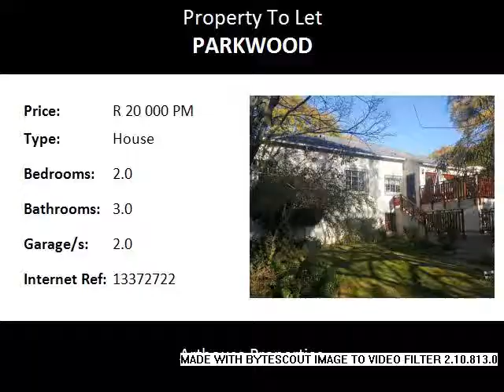2.0 Bedroom House To Let in Parkwood, Johannesburg, South Africa for ZAR R 20 000 Per Month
Bedrooms: 2.0
Bathrooms: 3.0
Garages: 2.0
Price: R 20 000 Per Month

Property Description:

A MUST SEE STUNNER! TWO BEDROOM HOME IN EXCLUSIVE PARKWOOD.

 This fabulous sun drenched home with big windows offers an eclectic blend of the old and contemporary in an effortless fusion offering a bespoke lifestyle for the trendy executive. The restoration of this delightful home is near completion with master suite now being remodelled. Enormous sunny Entrance hall becomes part of the formal lounge and could be an extension of the lounge with ease or could offer a space for a home study. Open plan central dining room to a stunning kitchen with breakfast room and sun room opening through glass doors onto a massive entertainer’s wooden deck. The configuration could be swung around to create a small dining room then open plan to a family room where the dining room is currently situated. Second bedroom with a spectacular full en-suite bathroom. The master suite once completed in a short timeframe will consist of a spacious bedroom with an open plan dressing room and top end bathroom. A third passage bathroom with a beautiful blend of old and new. Feature wooden strip floors and metal pressed ceilings. A large garden with a fire pit and lovely big trees. Double garage and loads of off street parking. No servant’s rooms. Security plus street guard across the road. Within walking distance to Rosebank Mall and the Gautrain station yet at a peaceful location.